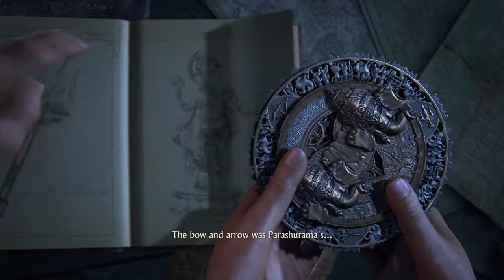Uncharted: The Lost Legacy part 6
Main story